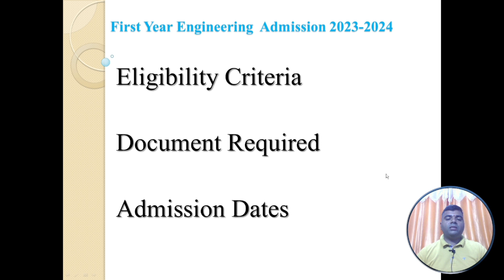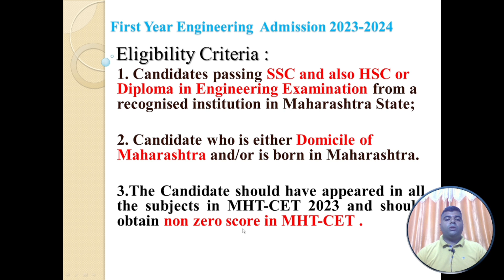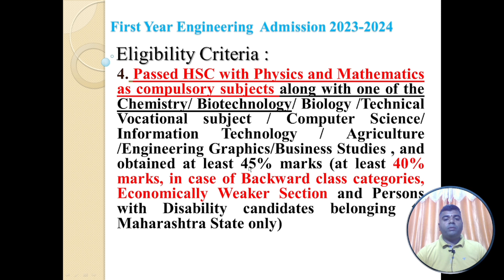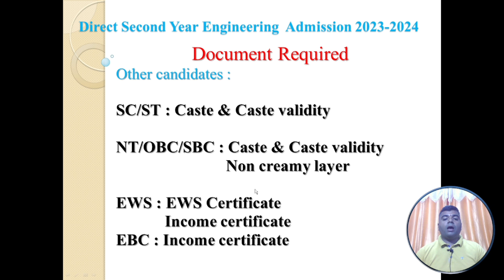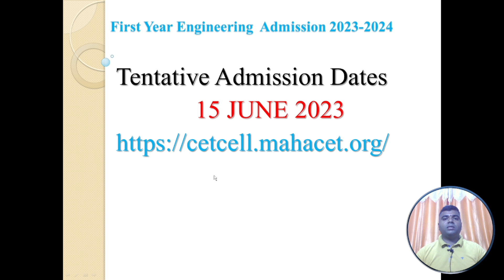FIRST YEAR ENGINEERING ADMISSION 2023-24 MAHARASHTRA/ELIGIBLITY CRITERIA/ADMISSION DATE.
This video includes details about direct second year engineering admission 2023-24
1) FIRST YEAR ENGINEERING ADMISSION 2023-24 MAHARASHTRA.
2) FIRST YEAR ENGINEERING ADMISSION 2023-24.
3) FIRST YEAR ENGINEERING ADMISSION 2023-24 MAHARASHTRA ADMISSION NOTICE.
4) FIRST YEAR ENGINEERING ADMISSION 2023-24 MAHARASHTRA ADMISSION PROCESS.
5) FIRST YEAR ENGINEERING ADMISSION 2023.